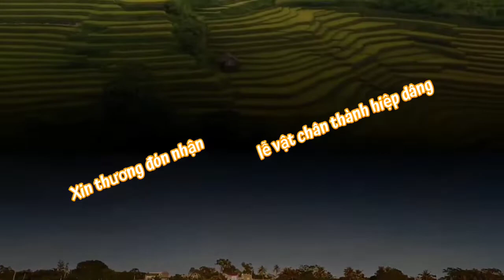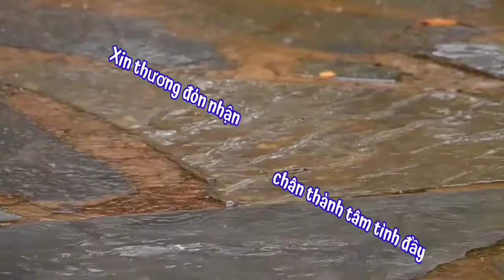(TN) Tiến Dâng Cha (Này giờ đây, đoàn con tiến dâng lên Ngài... - Không rõ tác giả)